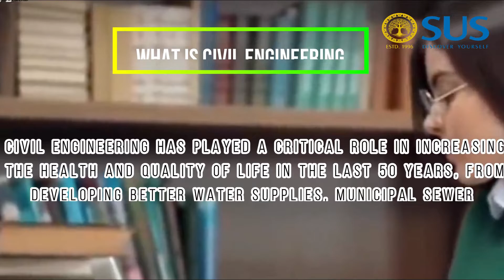What is Civil Engineering and Best College for Civil Engineering | SUS Tangori, Punjab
What is Civil Engineering and Best College for Civil Engineering ?

SUS  Tangori, Punjab Top Engineering College in Punjab,SUS Group of institutions is one of the Best Punjab,Chandigarh North india's Top Engineering, Management,Pharmacy,Business, Research and Technology College in Punjab,Chandigarh.SUS Offers Graduate and Undergraduate Programs Mtech, btech, MBA, MCA etc.